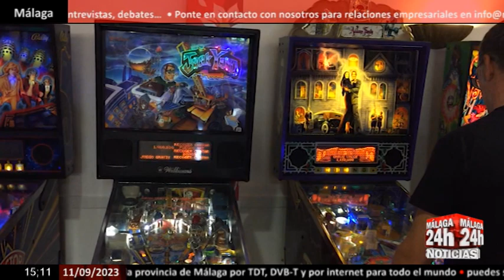🔴Noticia - Regresa a Chauchina el Torneo de Amigos Pinballeros Andaluces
Este próximo fin de semana se celebra en Chauchina el torneo de amigos pinballeros andaluces. Una cita que reúne a más de 60 aficionados y profesionales de las máquinas de pinball procedentes de todos los rincones de España. La asociación Pinbállica fundada oficialmente en 2022, empezó su andadura en el año 2000. Desde entonces se dedica al mantenimiento, restauración y conservación de las máquinas. Gracias a su labor cientos de aficionados y curiosos pueden acercarse a este mundo e incluso recordar momentos vividos en su juventud.  El torneo se celebrará este año en la sede de Pinbállica  los días 15, 16 y 17 de septiembre. La cita contará con la presencia ,entre otros, de Javier conocido como Inderman quien se encarga de organizar torneos oficiales en España y controlar el ranking nacional de jugadores y Toni, jugador profesional y referente en la venta de repuestos y elementos para reparar las máquinas de pinball. Pues ya lo ven, una cita que no se pueden perder los amantes del mundo del arcade y recreativo.

English:
This coming weekend the Andalusian pinball friends tournament will be held in Chauchina. An event that brings together more than 60 fans and professionals of pinball machines from all corners of Spain. The Pinbállica association, officially founded in 2022, began its journey in the year 2000. Since then it has been dedicated to the maintenance, restoration and conservation of the machines. Thanks to their work, hundreds of fans and curious people can get closer to this world and even remember moments experienced in their youth. The tournament will be held this year at the Pinbállica headquarters on September 15, 16 and 17. The appointment will count with the presence, among others, of Javier known as Inderman, who is in charge of organizing official tournaments in Spain and controlling the national ranking of players, and Toni, a professional player and benchmark in the sale of spare parts and elements to repair the machines of pinball. Well, you see, an event that lovers of the arcade and recreational world cannot miss.

Live streaming